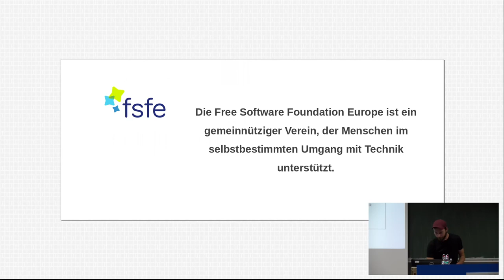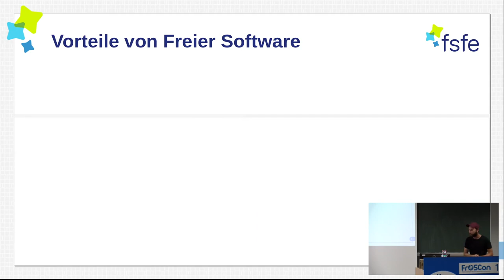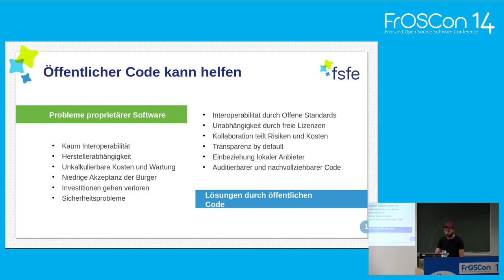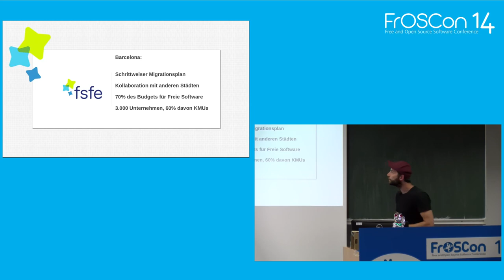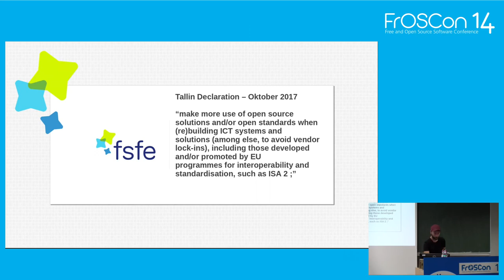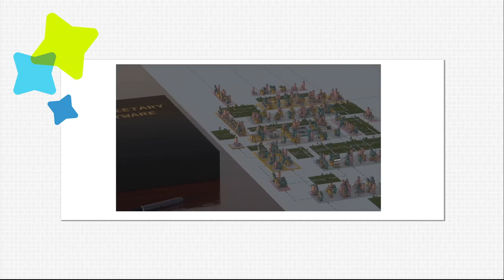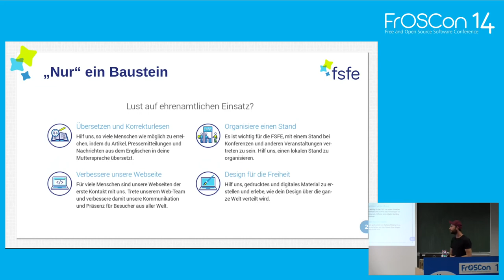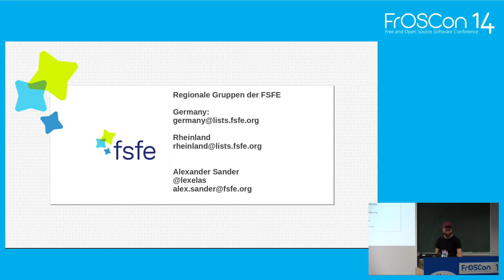FrOSCon 2019 - Public Money, Public Code!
Modernisierung der öffentlichen Infrastruktur durch Free Software

Warum wird durch Steuergelder finanzierte Software nicht als Freie Software veröffentlicht?

Mit Hilfe der Kampagne Public Money? Public Code! wollen wir die rechtlichen Grundlagen schaffen, die es erfordern, dass mit öffentlichen Geldern für öffentliche Verwaltungen entwickelte Software unter einer Freie-Software- und Open-Source Lizenz veröffentlicht wird. Wenn es sich um öffentliche Gelder handelt, sollte auch der Code öffentlich sein!

In dem Talk wird unsere Kampagne vorgestellt und aufgezeigt, warum es sich lohnt, diese zu unterstützen.